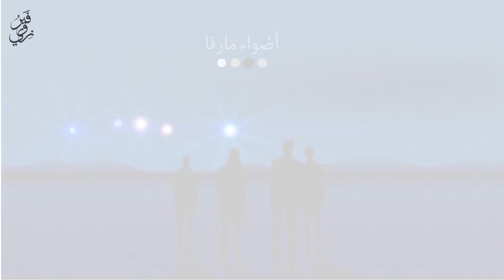ألغاز وغرائب: 4 مواقع غامضة على الأرض تثير دهشة العالم !!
تعرّف على أسرار وغموض أماكن غير عادية على وجه كوكبنا في هذا الفيديو المثير! سنأخذك في جولة مذهلة لاستكشاف 4 مناطق غامضة تثير دهشة العالم وتحير الخبراء. ستكتشف الظواهر الغريبة والأحداث الغامضة التي تحدث في هذه المواقع، حيث يسعى العلماء لفهمها وكشف الستار عن أسرارها. انضم إلينا في هذه الرحلة المثيرة لاستكشاف الأماكن التي تجذب الفضول وتلقي بالتحدي لحدود العلم.